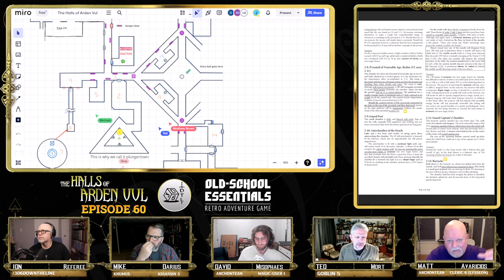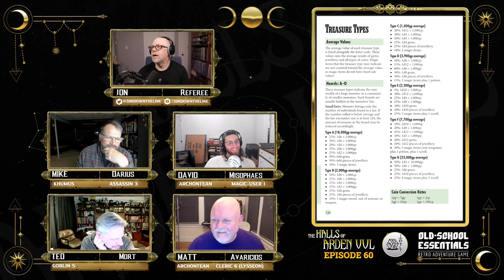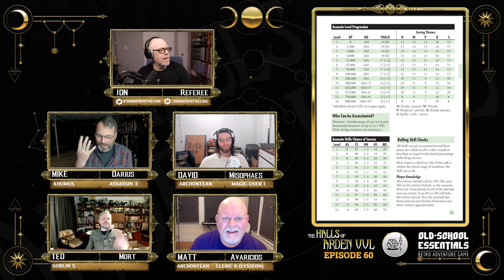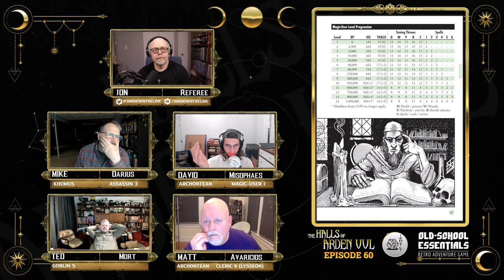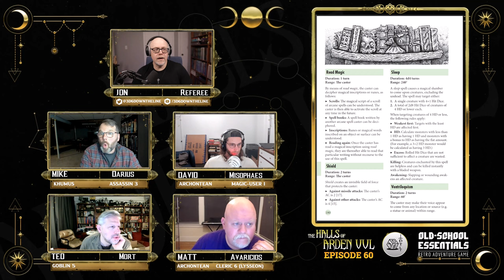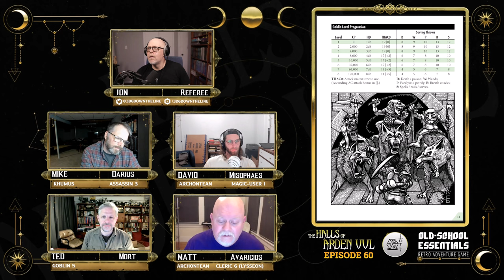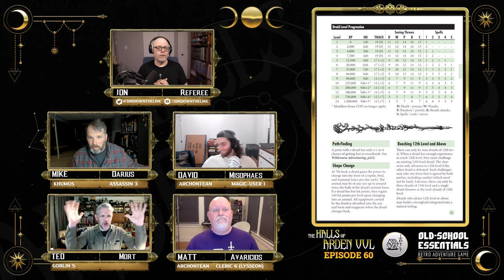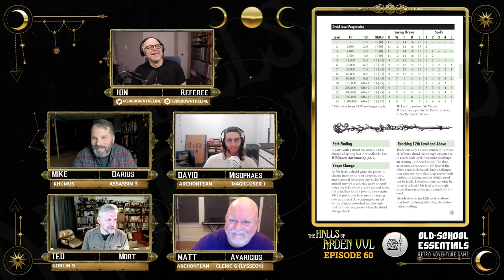The Halls of Arden Vul Ep 60 - Old School Essentials Megadungeon | A Shortcut to Debouchement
The PCs need to offload their loot as efficiently as possible, so they set their sights on Plungertown as the fastest way to get back to Bottleneck and the goblins. Dangerous territory lies between them and a happy ending to this insane heist.